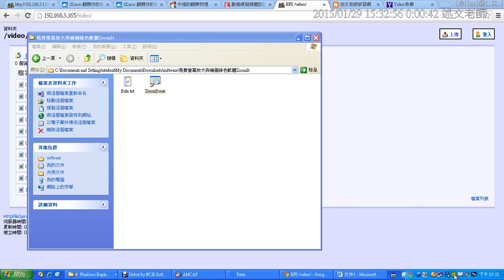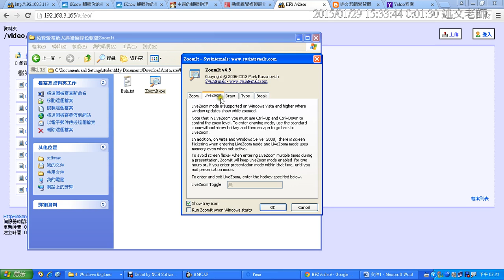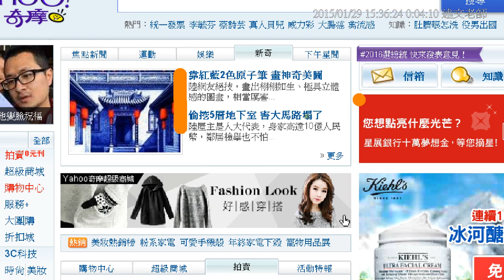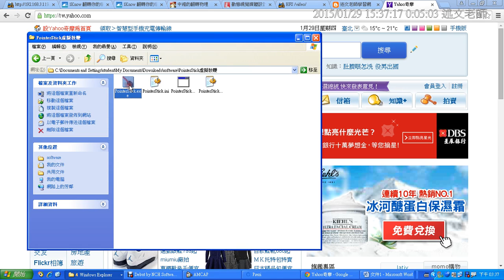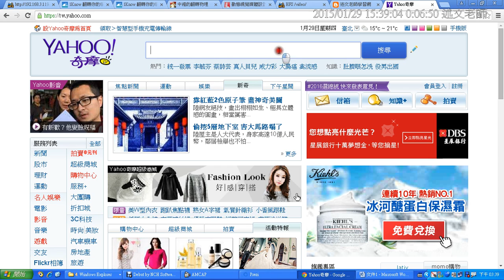11：免費螢幕放大與繪圖綠色軟體ZoomIt與PointerStick虛擬教鞭